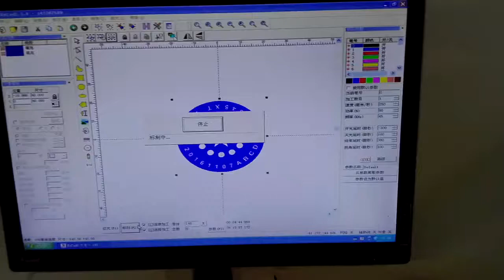depth engraving on metal 30w fiber laser marking machine